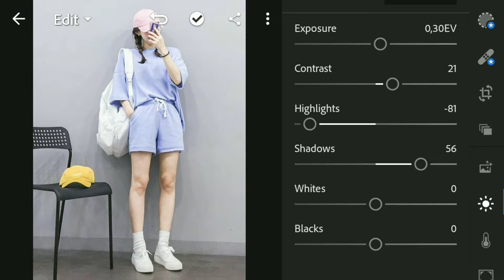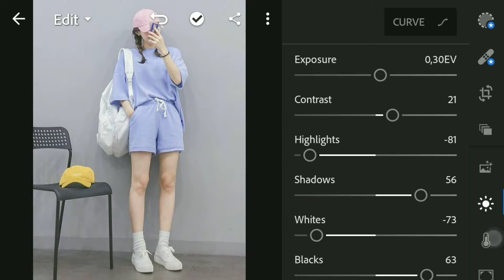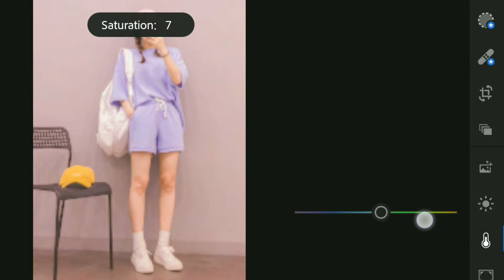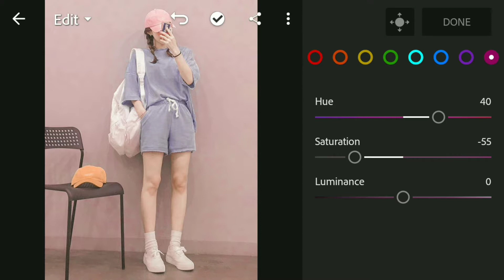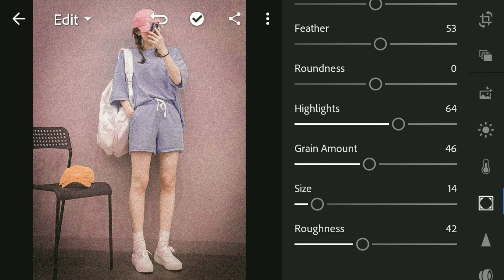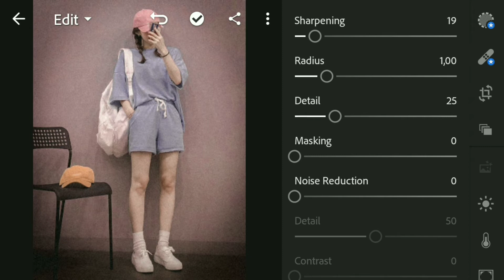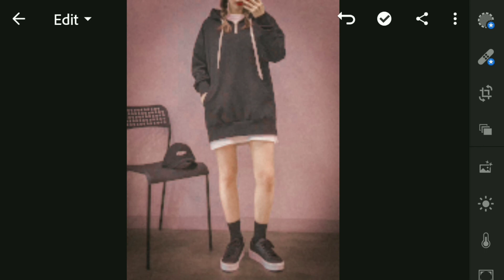How To Edit GRAIN BLOOD | Lightroom Mobile Presets Editing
How To Edit Grain Blood I Lightroom Mobile Presets Editing.

Sorry, I don't want to share presets so we learn together